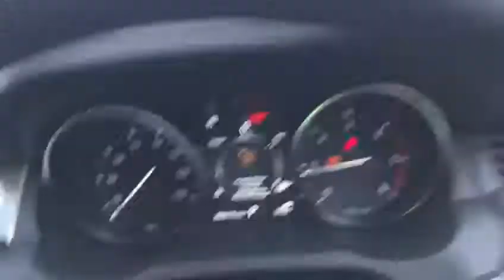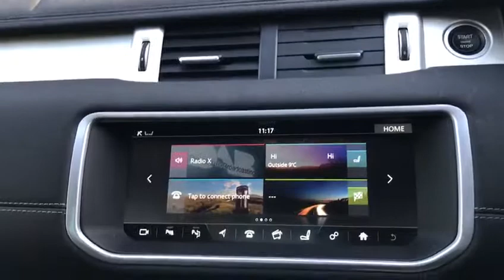2018 18 LAND ROVER RANGE ROVER EVOQUE 2.0 TD4 SE TECH 5d AUTO 177 BHP 2018 MODEL YEAR VAT QUALIFYING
This 2018 MODEL YEAR, has only one owner, comes with a full Land Rover service history. This car comes with full ebony black leather seats, in control touch satellite navigation, 360 surround/rear reversing camera, 8 way powered electric seats, heated front/rear seats, driver/passenger memory function, park assist, Front and Rear parking sensors, fixed panoramic sunroof, dual zone climate controlled air conditioning, parallel par/parking/exit/perpendilucar, approach lights, keyless entry, CD/DVD player, Lumbar Support,Infared Front Windscreen, Rain Sensors, Terrain Response, Voice Activated Controls, Tyre Pressure Monitoring system, auto high beam assist, xenons/led signature, temporary spare wheel, in control wifi, front and rear park distance, paddle shift controls, ivory headliner, auto dimming rear mirror, 18 inch black gloss alloys, ambient lighting, multi functioning steering wheel, cruise control, Bluetooth/audio stream, DAB radio, Ipod/AUX/USB port in centre arm rest, heated front screen, electric folding mirrors, automatic lights, isofix, fog lights, additional fees may apply, pre delivery inspection + peace of mind with balance of manufactures warranty until 9.4.2021, Hpi Checked, Part Ex Welcome. Finance Options Available, Tel: BUY WITH CONFIDENCE BECK EVANS A FAMILY RUN BUSINESS PROVIDING PRESTIGE SALES AND SERVICE SINCE 1970 Based in Sidcup Kent Near London, VAT QUALIFYING/RECLAIMABLE IF EXPORTED AND BUSINESS USE ONLY 2018 CAR DEALERS AWARDS WINNERS, BUY WITH CONFIDENCE BECK EVANS A FAMILY RUN BUSINESS EST 1970, peace of mind with total cover/protection available, gap rti, paint protection, extended warranties/main dealer labour rates. Keep your capital working for you with competitive payment options available from Beck Evans, let us quote you.